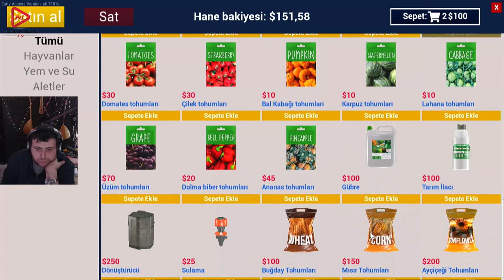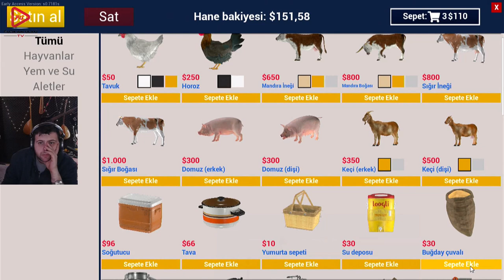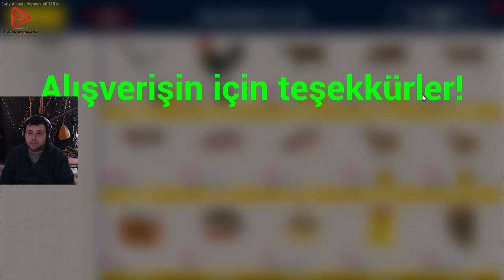KÜMESLER FULL (RANCH SİMULATOR) BÖLÜM 7